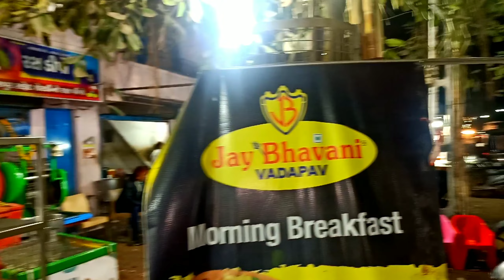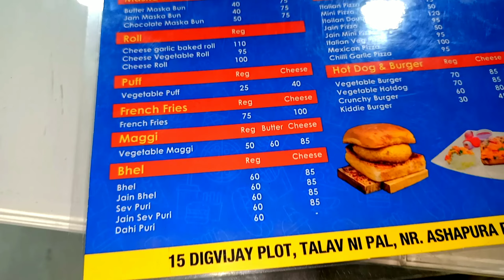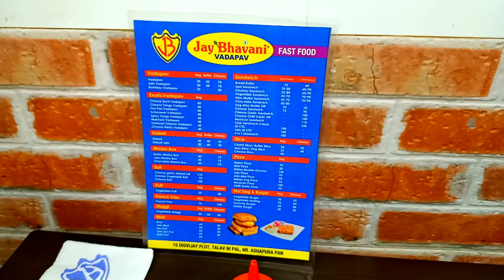આખા જામનગર મા ફ્ક્ત અહી જ CTC સેન્ડવીચ 🥪 ક્યાં ના ખાધા હોઇ વડાપાવ મળશે Jay Bhavani Vadavav Jamnagar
CTC સેન્ડવીચ અને બધા થી અલગ વડાપાઉં JAY BHAVANI VADAPAV
15 Digvijay Plot, Tadav ni pad
opp. Gate no 1 , near Ashapura Pan ,
Jamnagar, Gujarat, India.
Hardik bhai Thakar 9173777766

ચેતવણી- ઉપરના આર્ટિકલના તમામ પ્રસારણ અને માલિકી હક “Traveling with harit vyas ”ને છે.. તેથી આર્ટિકલ કે તેનો કોઈ ભાગ મંજૂરી વગર કોપી કરવો એ  કન્ટેન્ટ ગાઈડલાઈનના કોપીરાઈટ એક્ટ મુજબ ગુનો બને છે.. જો ક્યાંય કોઈ એવું કરતા ધ્યાનમાં આવશે તો કાયદેસરની કાર્યવાહી કરવામાં આવશે..
       નમ્ર અપીલ
હરિત વ્યાસ  ૯૦૩૩૬૬૫૨૭૩

foodi gujarat Indian Food Recipes & Cooking
INDIAN STREET FOOD Made Food IoverHOME MADE FOOD
Vadodara bod Baza
Vadodara Food Bazaar Ahmedabad food
Ahmedabad Food Lovers
Foodies of Gujarat- GUJARATI RECIPE
Ahemdabad Foodies Club
North Indian Food Recipes
Foodaholics in Rajkot food Food & Tourism  Vadodara Food Lovers
Rajkot Foodies Group Foodaddicts Surat Cook Veg Food Food Recipes
Indian Food Recipes Indian Food Recipes Indian Food Recipes & Cooking SURATI Food Lovers
Surati Food Lovers Food Guide in Ahmedabad
Indian Food Recipes Food Lovers Ahmedabad Rajkot_food_trend
Foodies in our Vadodara
Ahmedabad Food Trotter
Foodies in Our Ahmedabad Jamnagar Food Hub Foodies in Ahmedabad
Yummy Indian Food Recipes Ahmedabad Foodies
foodies in our Gujarat Yummy Food Recipes FOOD & T Offers  Food Offers In GujaratFood & Tourism -FOODIES JAMNAGAR Foodies Of Jamnagar
Foodlovers Of Jamnagar
TASTY FOODS IN VADODARA
રસોઈની રાણી  Satvik Food
Food lovers of Vadodara Foodies In RajkotFoodies in Anand-VVNagar
Surat Foodies Rajkot Food Lovers Surti Food lovers Foodies in Gujarat
Rajkot_food_trend ısı,shreeji food gujarati,recipes in gujarati,bhungla batata,lasaniya batata recipe kathiyawadi style in gujarati,lasaniya batata street food rony modi,kabhi khaya kiya,kamlesh modi,nikunj vasoya,lasaniya batata recipe,indian street food,bhungara bateta recipe,bataka bhungra recipe in gujarati,bhangra batata ,gafar na batata,dhoraji na bateta,gujarati recipes, authentic gujarati recipes,gujarati street food,shreeji food gujarati,recipes in gujarati,lasaniya batata recipe kathiyawadi style in gujarati,ભાવનગરનાં પ્રખ્યાત ભૂંગળા બટાકા recipe,gujarati sweet recipe,gujarati kadhi rajsthani food kathiyawadifood
kamlesh Modi I'm  FOODIES Kamlesh Modi Vlogs KAMLESH MODI Kabhi Khaya kya Rony Book kathiyawadi vlogs EAT & DRIVE The Pakka Foodie Jaydeepdpatel
Gujju box gujju Box jigarPatel Vlogs Raj VLOGS Raj Gohil Vlogs Darshak Kathrotiya Rinku's Kitchen GUJARATI GYAAN Bhumi Shel Vlogs nikunj vasoya matali gujjufood deshimoj deshibhanu kathiyavadi FOOD foodies street food Foodie Incarnate foodieSaad Priyanka tiwari vaggiepaaji IndiaEatmania viza2expore harishbali  Delhifoodwalks swad official gaurav wasan rockyandmayur HISTORYTV18
RoadtrippinwithRnM Golgappagirl all india recipe Gujarati jamnagar popular posts viral video tranding video traditional food foodies foodee restaurant hotel